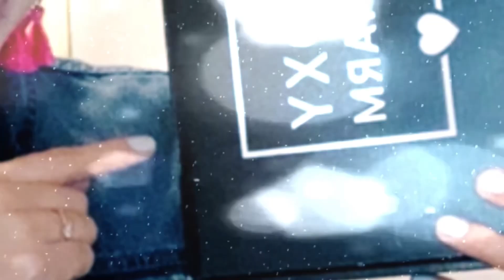La mejor 😱Plancha de alisado de cabello babylisspro / plancha de cabello Babylisspro Prima 3000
Babyproliss prima 3000
Producto del alisado del cabello

Ucanbe
DANIMAKEUP

Imethod beauty
15% DANIMAKEUP15

Editar vídeo InShot